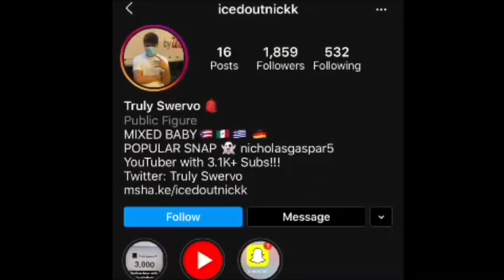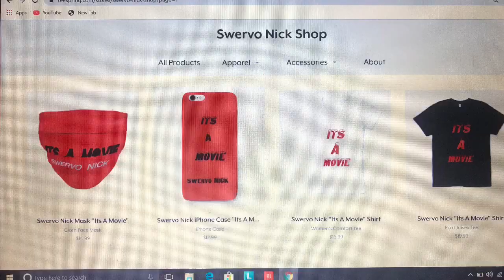I Ended A 15 Game Win Streak On Nba 2K20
My jumpshot : Base 98, Klay Thompson, Rudy Gay BLENDING 60/40